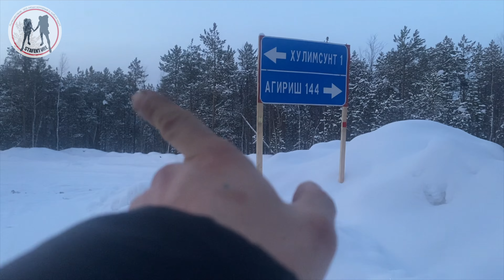Путешествие на Мань-Пупу-Нер 1 серия /Урай/Югорск/Хулимсунт/Няксимволь/Усть-Манья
Путешествие на Мань- Пупу-Нёр.  К нему мы готовились три месяца. Занимались техникой, продуктами, аптекой. Обсуждали какие запчасти брать,  в каких санях вести все это, сколько брать бензина . Работа проделана была большая. Продумывали все до мелочей. В общем у « госпожи неудачи» шансов не было. Приятного вам просмотра  нашего путешествия на Гору Малых Идолов.